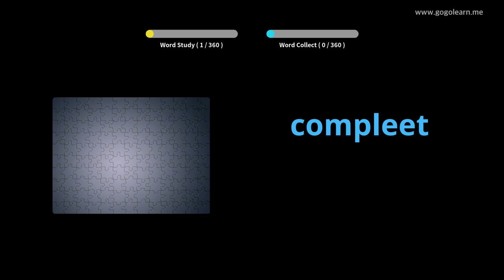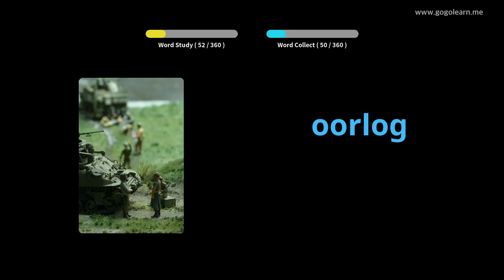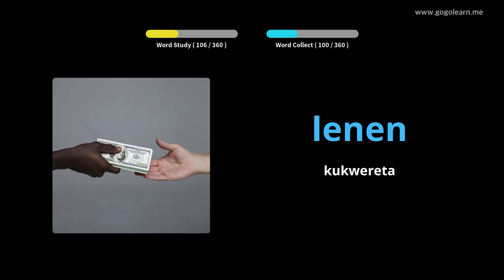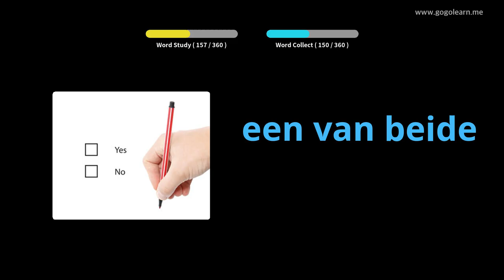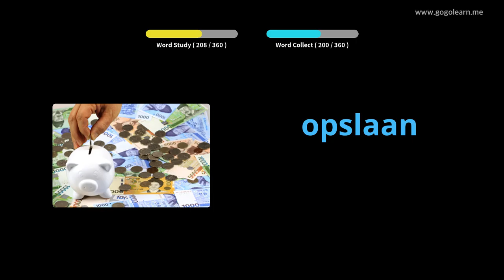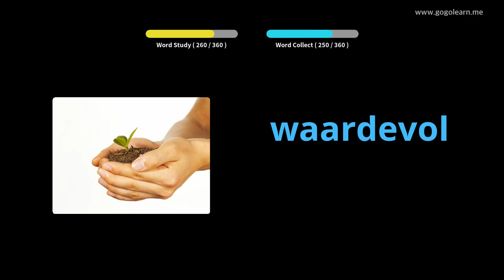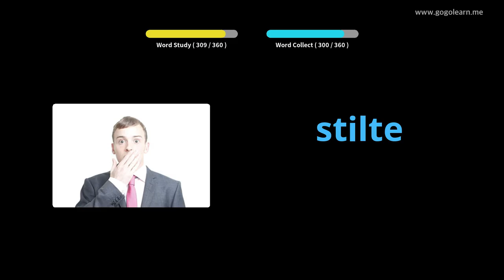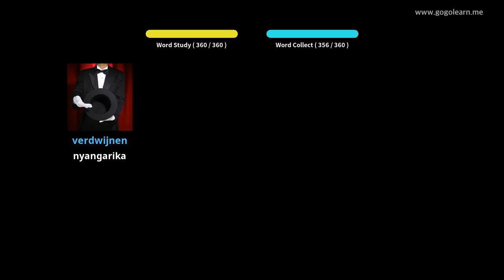Danish Vocabulary Sekondari 2 | Golearn